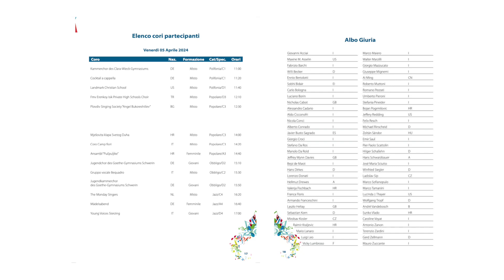Video Mädelsabend – Bamberg (DE) 05 Aprile 2024 Sala Maffeiana ( VR )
Mädelsabend – Bamberg (DE)
A/4 Femminile
Maestro: Thomas Kaminski
Presidente: Thomas Kaminski